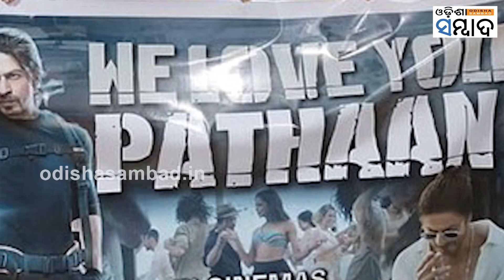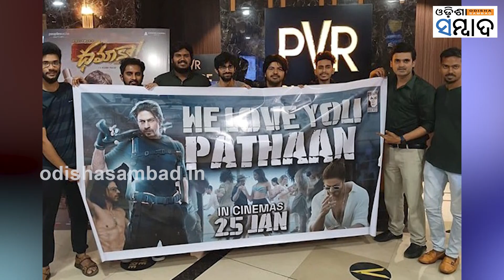Shahrukhan Gets Y Plus security Cover After Death Threats Over Jawan Success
ବଢିଲା ଶାହାରୁଖଙ୍କ ସୁରକ୍ଷା  । ବଲିଉଡ୍ ଅଭିନେତା ଶାହାରୁଖ ଖାନଙ୍କୁ ଓ୍ବାଇ ପ୍ଲସ୍ ସୁରକ୍ଷା ପ୍ରଦାନ କରାଯାଇଛି । ସୁରକ୍ଷା ବୃଦ୍ଧି କରି ଓ୍ବାଇ ପ୍ଲସ୍ ଦେଲେ ମହାରାଷ୍ଟ୍ର ସରକାର  । ହତ୍ୟା ଧମକ ମିଳିବା ନେଇ ଶାହାରୁଖ ସରକାରଙ୍କୁ ଜଣାଇଥିଲେ । ପଠାନ୍, ଜଓ୍ବାନ ଫିଲ୍ମରେ ଅଭିନୟ କରିବା ପରେ ଧମକ ମିଳିଥିବା ସେ ସରକାରଙ୍କୁ ଜଣାଇଥିଲେ ।